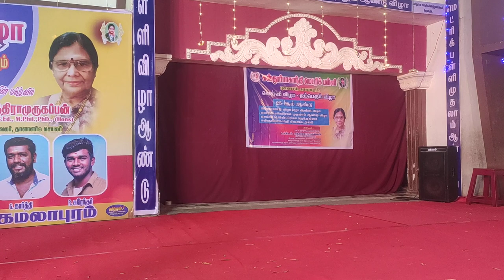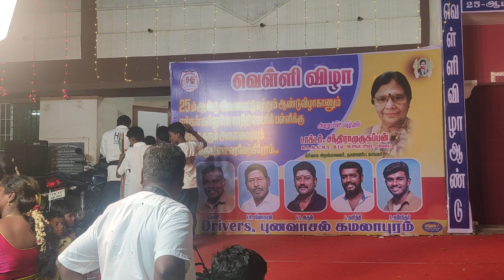kamalapuram school demo organisation by RENSHI R. Ramkumar 5th Dan black belt